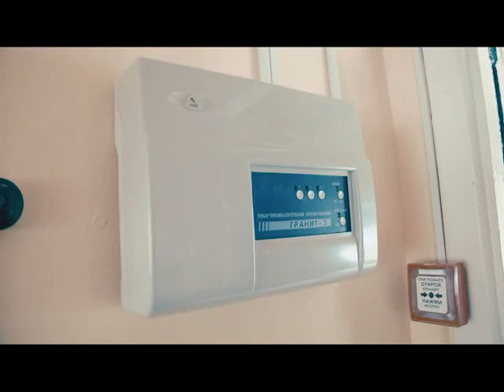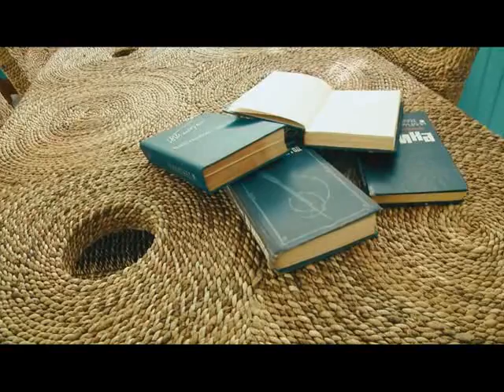ПРОФИЛЬ. Выпуск 4. Лагерь "Атлантика"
Анастасия Шульга знакомит с детским лагерем "Атлантика"